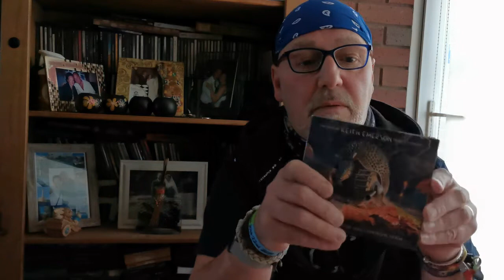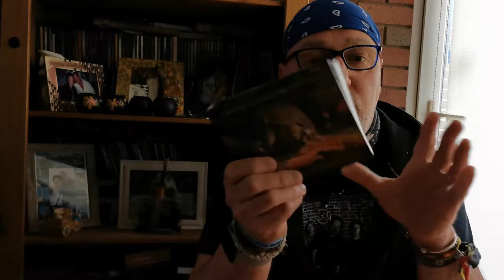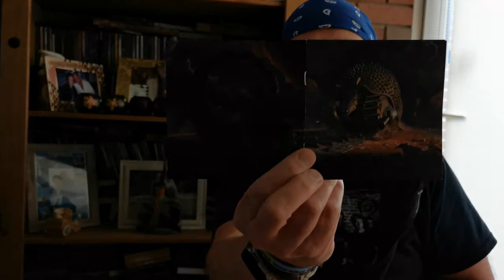The Official Keith Emerson Tribute Concert - CD & DVD reveal plus trailer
On March 19th, Cherry Red Records released a very special dvd/cd set of a gig that was filmed and recorded back in May of 2016 which featured an absolute WEALTH of musical talent who gathered together in Los Angeles to celebrate the life and work of the legend, Keith Emerson.

All the profits of this are going to charity

Do yourself a HUGE favour and pop it in your shopping basket. here's the